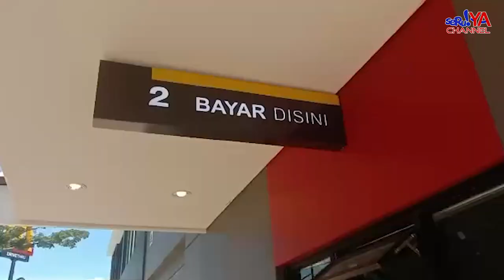Kabar Gembira !! McDonald's akan Soft Launching di Palopo !! Catat Tanggalnya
McDonald's sebagai salah satu makanan siap saji asal Amerika akan segera hadir di Kota Palopo, Sulawesi Selatan. Soft launching tanggal 11 Mei 2023.